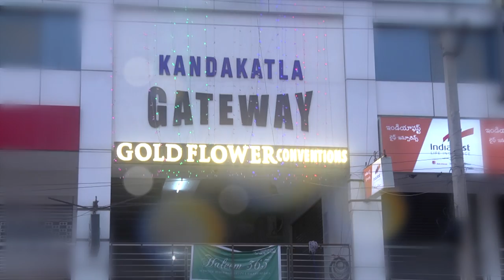kinnera digital studio 06 Gaurang Sarma upanayanam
Gaurang Sarma upanayanam   06